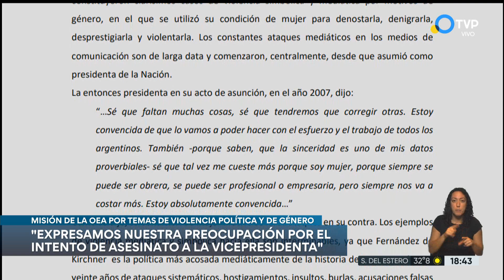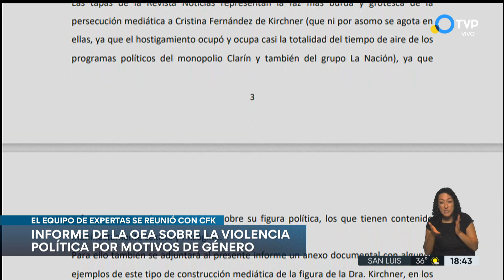Recomendaciones de expertas de la OEA sobre violencia política y de género en Argentina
Violencia política y de género: entrevista con expertas de la OEA que están de visita en el país.   La vicepresidenta Cristina Fernández de Kirchner, se reunió con la delegación y denunció que sufre violencia política y de género.